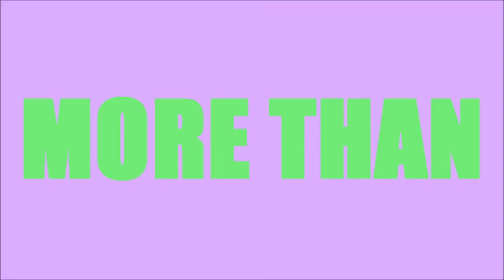Daft Punk - Harder Better Faster Stronger (theKHUE remix)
New song (remix of Daft Punk's old)
Produced by me and Eric